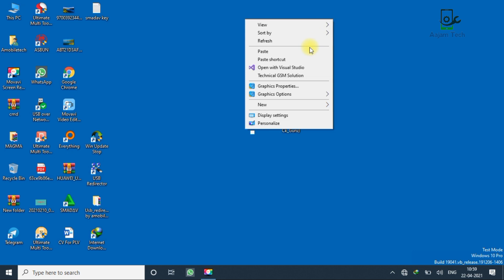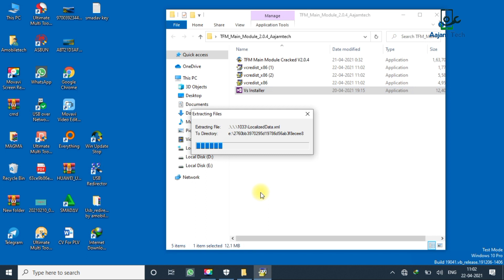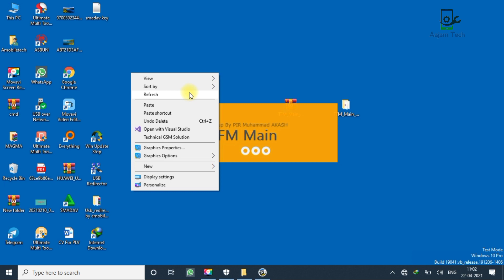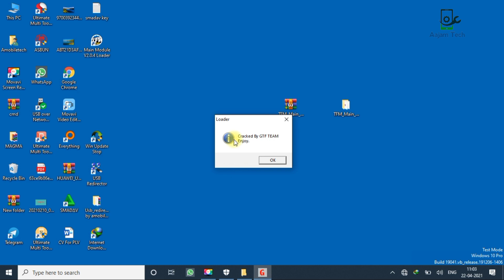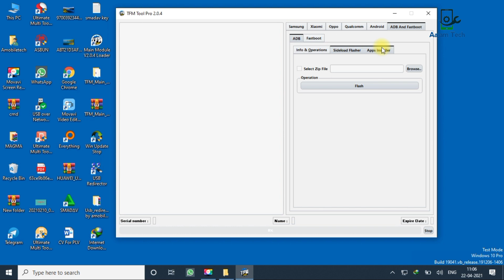TFM Main Module Latest V2.0.4 Oppo vivo Realme Free Tool | 100% Working |Samsung, Oppo,Vivo, Xiaomi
TFM Main Module Latest V2.0.4 Official || Without Login || Working 100% ||Samsung, Oppo,Vivo, Xiaomi

𝓝𝓸𝓽𝓮: 𝙄 𝙖𝙢 𝙣𝙤𝙩 𝙖𝙣 𝙖𝙘𝙩𝙪𝙖𝙡 𝙤𝙬𝙣𝙚𝙧 𝙤𝙛 𝙩𝙝𝙞𝙨 𝙨𝙤𝙛𝙩𝙬𝙖𝙧𝙚. 𝘼𝙣𝙙 𝙩𝙝𝙞𝙨 𝙞𝙨 𝙤𝙣𝙡𝙮 𝙛𝙤𝙧 𝙚𝙙𝙪𝙘𝙖𝙩𝙞𝙤𝙣 𝙥𝙪𝙧𝙥𝙤𝙨𝙚.